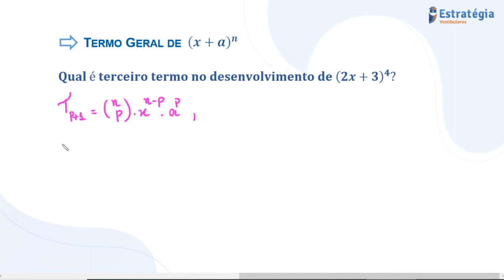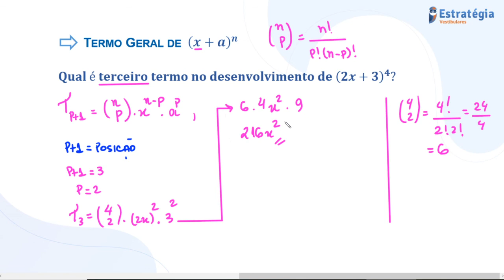Como Calc. qual. termo de um binomio... | 37ª Dica - 100 dicas p/ gab. MATEMÁTICA no Vest. e no ENEM